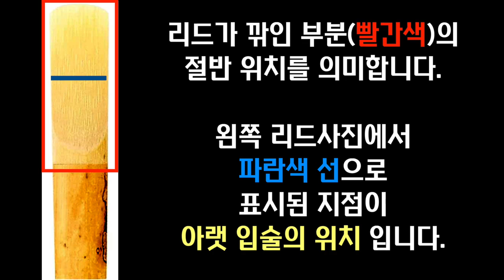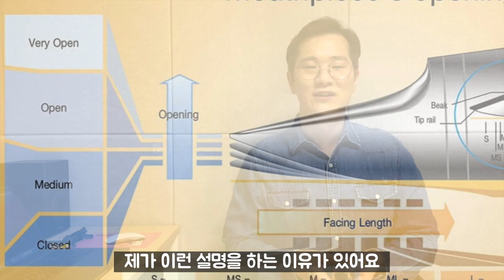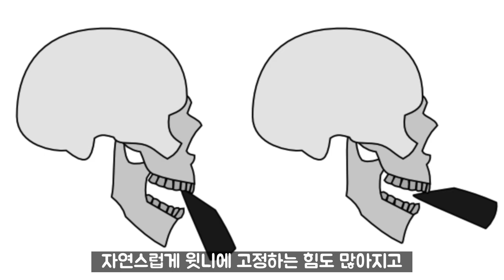[클라리넷 레슨] 클라리넷 주법 1부 "윗니와 아랫입술의 위치 "(개정판)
클라리넷 마우스피스에 붙이는
패치(스티커)의 길이와 크기의 차이
그리고
입술의 두께나 구강구조에서
개인차가 발생할 수 있지만
큰 차이가 나는 경우가
아주 많지는 않아요.

영상을 잘 보시고 궁금한 점이 있으시면
언제든 메일이나 댓글, 카카오톡 채널로 문의주세요.^^